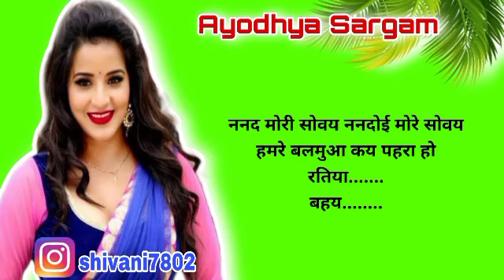प्यारा सा नाच गीत |nachgeet |बहय पुरवइया कय लहरा हो रतिया सोइ गये बालम |nach |नकटा गीत |nach geet